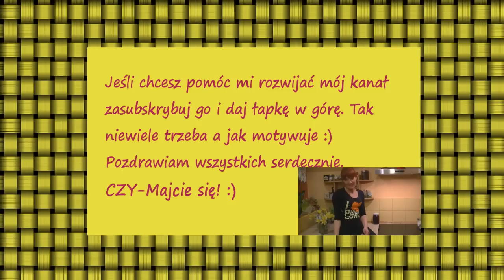Ciasto ambasador [KuchniaRenaty]